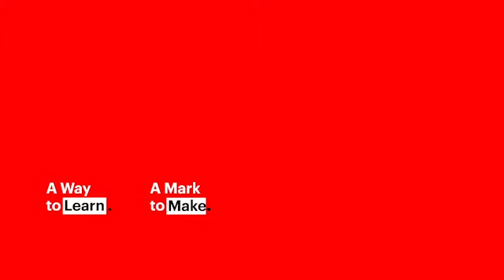"The Journey of Success": Arthur Brooks' Commencement Speech | IESE MiM '20 Graduation Ceremony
What is success? Hear the compelling speech from Arthur Brooks, the bestselling author and professor at Harvard and IESE, delivered to the IESE Master in Management Class of 2020, July 2021 on the IESE Madrid campus.